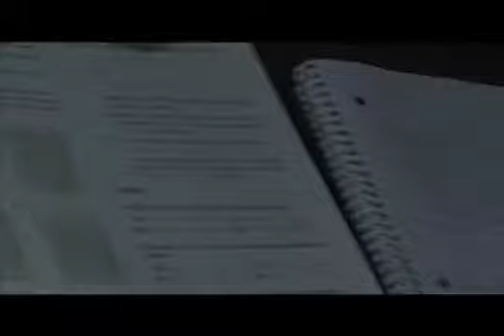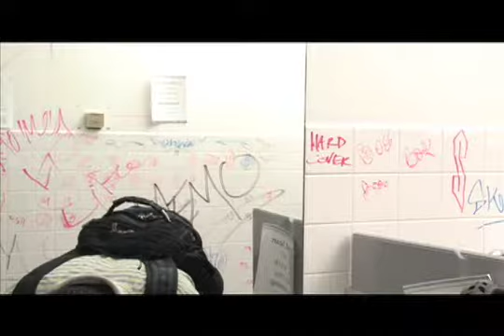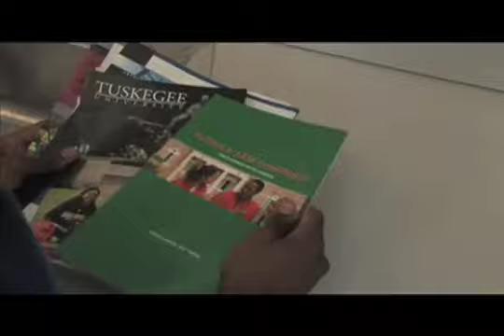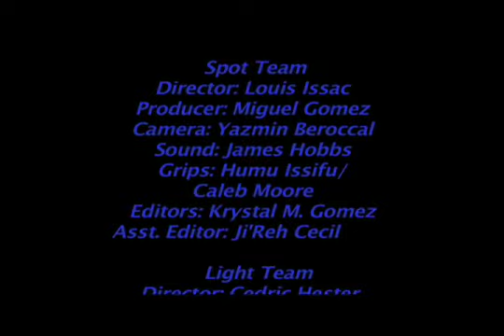Applying for Change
Sean must make the touch decision between attending college or staying on the streets with his brother.  Applying for Change was produced by youth in association with Community TV Network in 2007.